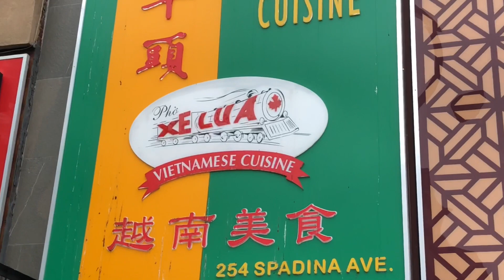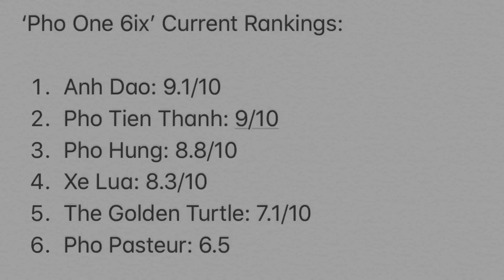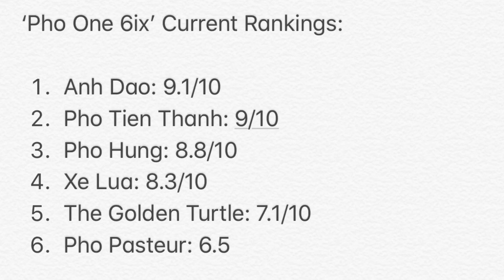PHO ONE 6IX - Ep. 6 ‘Xe Lua’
The battle of the Late-Night Pho continues! Today’s episode brought us to ‘Xe Lua’ Restaurant. Open until 5am on Fridays and Saturdays, and midnight every other night of the week. Let’s see how it stacked up against the 24/7 pho joint down the street - ‘Pho Pasteur’.

Let me know which pho joint to check our next!